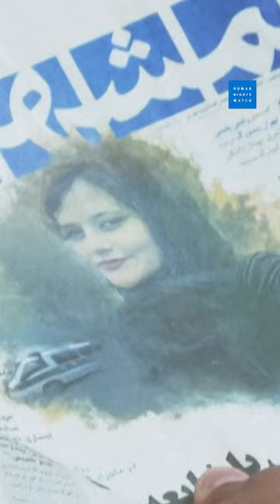A new hijab bill approved by Iran's parliament attacks women’s rights to choose their dress code